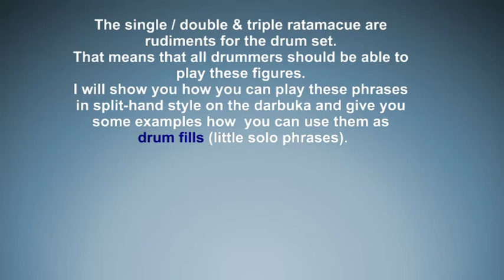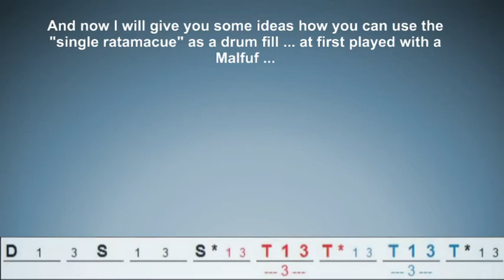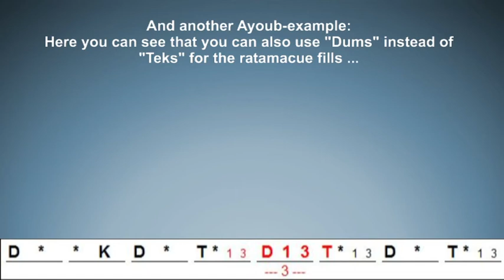"The Single Ratamacue" (drum fill)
All the drum set (single, double and triple) ratamacue-rudiments consist of 2 phrases, the 1st phrase is starting with the left hand and the 2nd phrase is starting with the right hand (because the following strokes are alternated/turned around to train both hands equally and in order to be able to play these figures on all the drums, cymbals and bells), whereas my finger combinations are more convenient for the darbuka.

By the way: "RATAMACUE" is an onomatopoeia; on the darbuka it sounds more like "RATAMATEK".